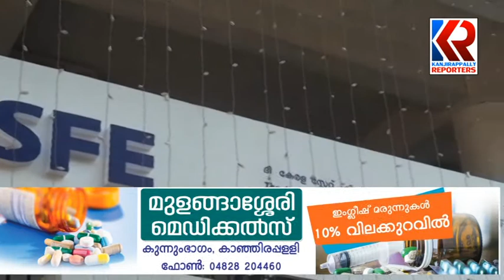ksfe kanjirappally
പഴയതിൽ നിന്നും കൂടുതൽ മികച്ച സേവനം ഉപഭോക്താക്കളിൽ എത്തിക്കുക എന്ന ലക്ഷ്യത്തോടെ KSFE കാഞ്ഞിരപ്പള്ളി ശാഖ നവീകരിച്ച് കുരിശുങ്കൽ പ്രവർത്തനം ആരംഭിച്ചു